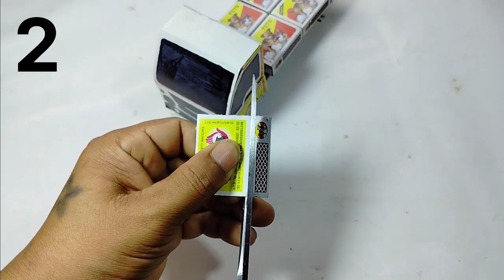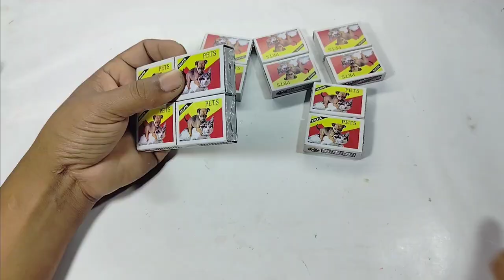4 amazing diy matchbox toy you can make at home